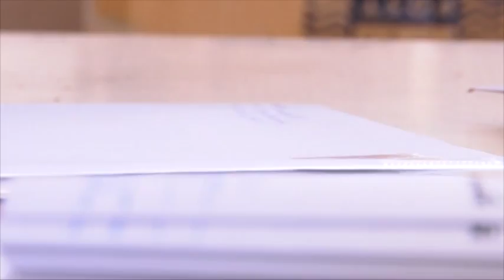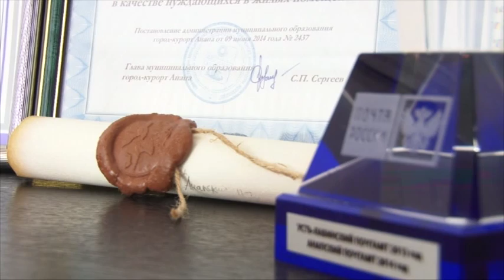Поздравления с профессиональным праздником принимают работники Почты Анапы